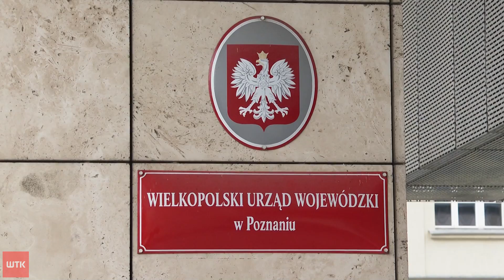Pomoc dla kombatantów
Rząd przeznaczy pół miliona złotych dla kombatantów wydarzeń poznańskiego czerwca 56 roku. Pieniądze trafią do osób, które w wyniku wydarzeń sprzed 65 lat - doznały uszczerbku na zdrowiu, represji ze strony funkcjonariuszy aparatu bezpieczeństwa, spotkały się z represjami w miejscu pracy, bądź miały szczególne zasługi w niesieniu pomocy ofiarom poznańskiego buntu. O szczegółach akcji mówi rzecznik wojewody - Tomasz Stube.